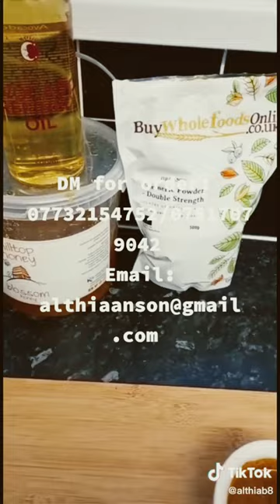🧼 & Face cream tiktok name @althiab8 her number is on the video